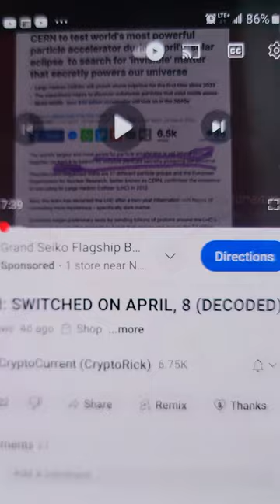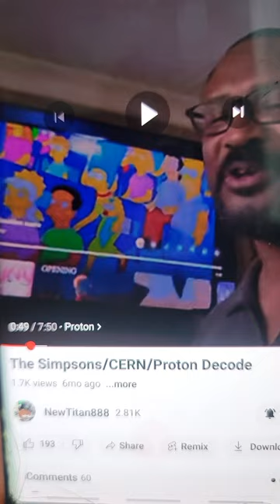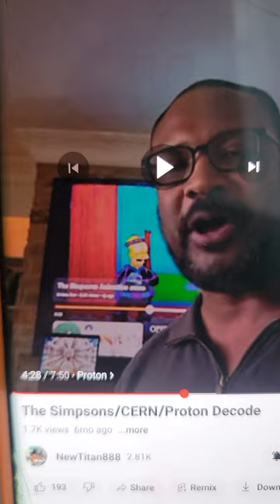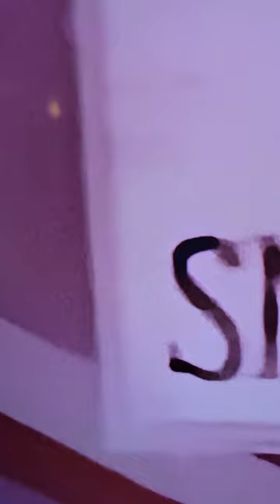💥IS IT TIME TO SMASH THESE ATOMS ⚛️ 💥